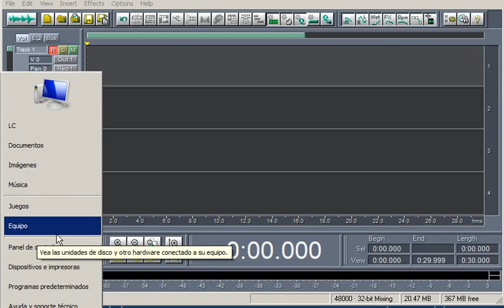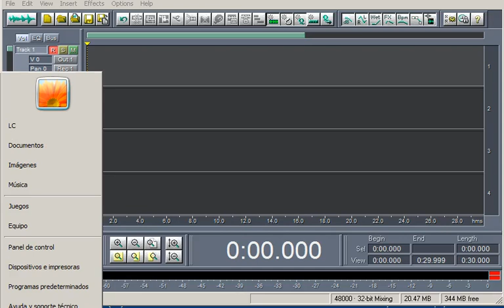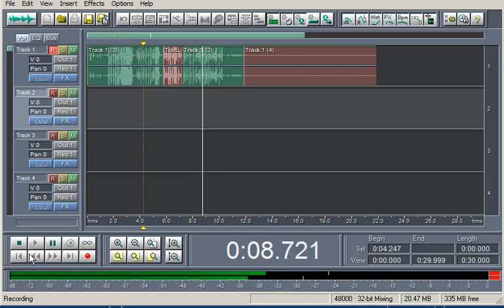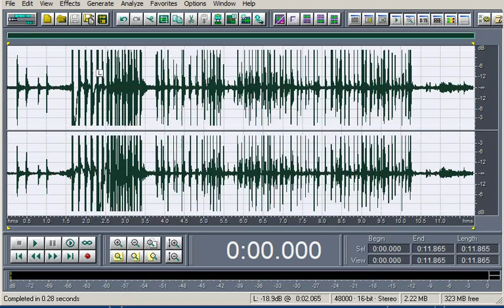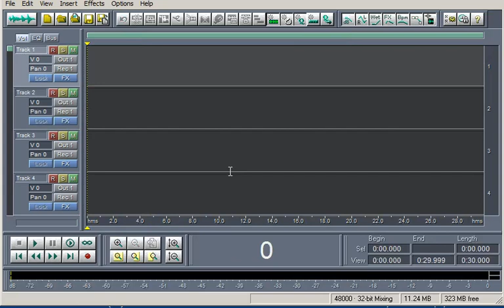Grabando en Cool Edit Edición de Audio Basico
Una Forma de Grabacion con Cool Edit